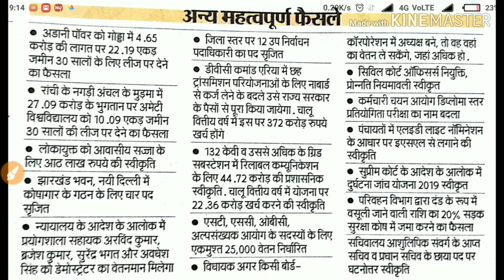OCTOBER - NOVEMBER 2019 मे नये सरकारी नौकरी || झारखंड में सृजित किए गए पद || jharkhand Govt job news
jharkhand latest job news
Jssc.nic.in
Keep watching